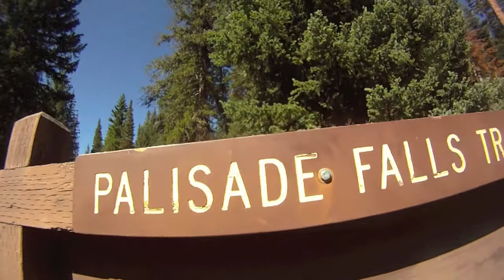Noah's trip to palisadia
a little film created on the palisade falls wheel chair path.